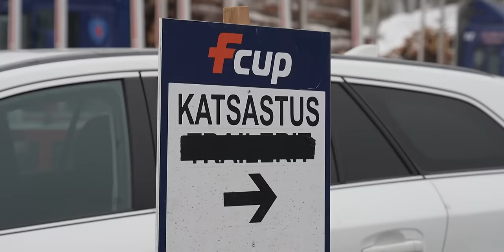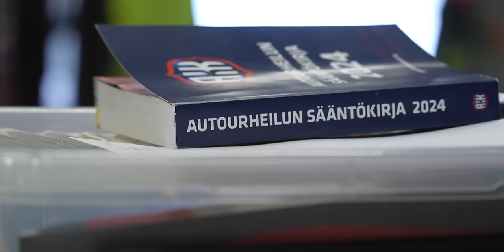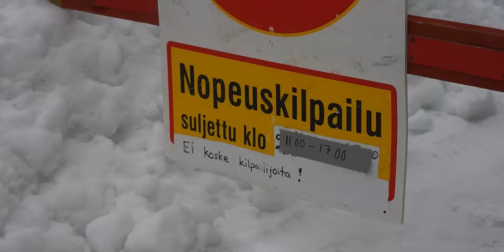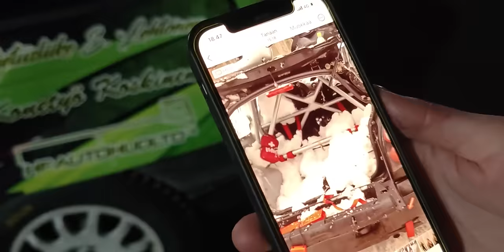HUPS kattokerhoon..? sepiralleissa | XXI Kangasniemi Ralli | F-Cup 2.3.24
Sepi laitto oikean jalan suoraksi, F-Cup sarjan 2/5 XXI Kangasniemi rallissa 2.3.2024 Katso videolta ralli fiilikset "ei nosteltu..."

HEI Meille olis super tärkeetä että painat peukkua jos tykkäät videosta tai vaikka et tykkäisikään niin paina silti sillä se kuulemma nostaa nykyään videoiden näyttökertoja KIITOS! nii ja ps. käy kurkkaa meidän kaikki sivut ostamalla tuotteita tuet meidän toimintaa KIITOS!

0:00 Aamun tunnelmat
2:10 Joni Kohtaniemi
2:50 Ada Akkanen
3:45 J-P Pesonen
6:14 Ralliauton katsastus
12:20 Korttimerkintä
15:38 Aikakortin leimaus AT-asemalla
16:53 EK 1 lähtö
19:34 Missä on numero #92
20:04
21:43 Sepi.. Miten se meni omasta mielestä?
29:18 Mitä luokkaa Marko on aikoinaan ajanut?
31:42 XXI Kangasniemi Ralli F-Cup 2.3.24 yhteenveto